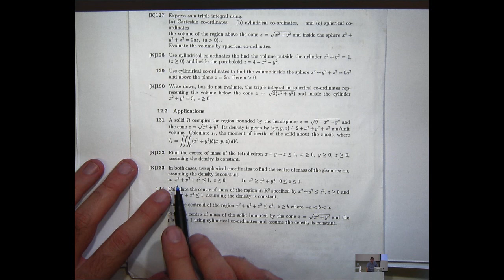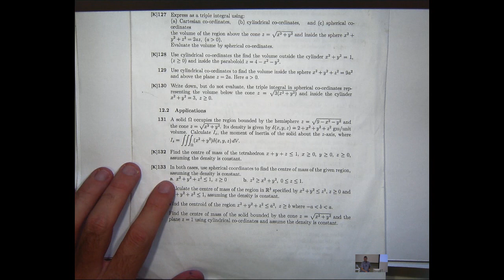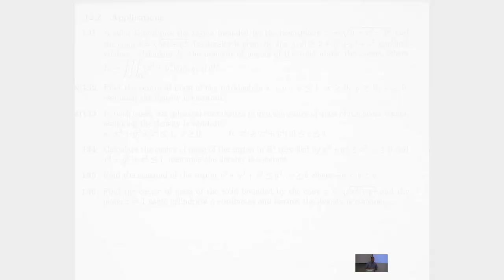Triple integrals & Center of Mass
A tutorial that shows how to calculate the centre of mass of solids via triple integrals, including a filled hemisphere and a cone.  We discuss several examples in spherical coordinates to illustrate the ideas, relying on symmetry to simply the calculations.